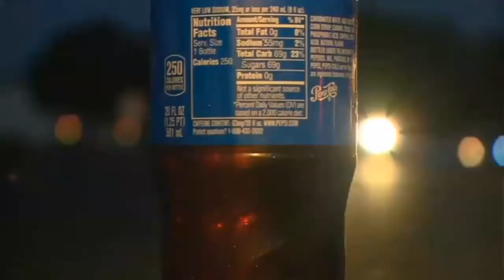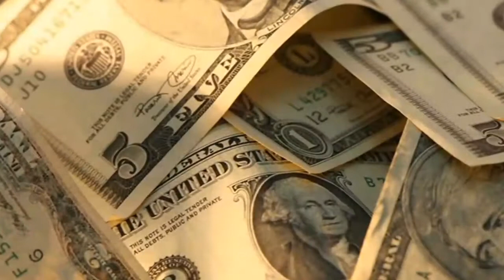Wednesday, November 5, Segment 1 – Hot Topics